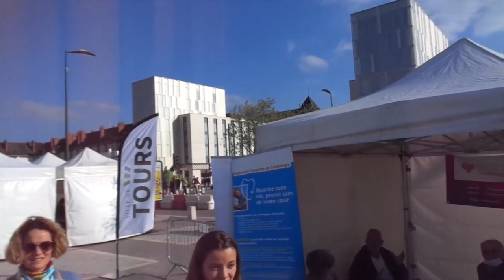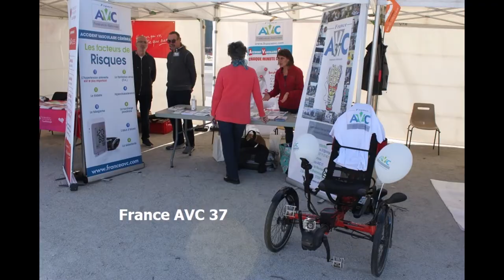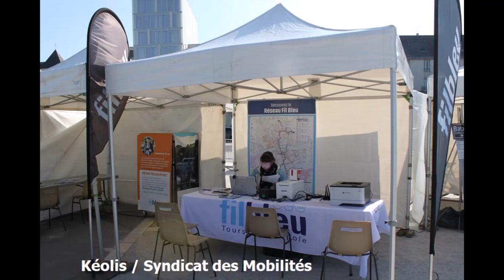Fête du Vélo 2021 à Tours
Rétrospective de la Fête du Vélo 2021 à Tours, place Anatole France, le samedi 09 octobre :
- de 00:00 à 09:04 : discours des élus et de l'organisateur de la Fête du Vélo
- de 09:04 à 11:10 : déambulation musicale de Radio Byzance
- de 11:10 à 13:54 : déambulation vidéo dans les allées du village
- de 13:54 à 16:18 : diaporama complet sur les participants

Musique additionnelle:
Lien vers Lockdown DJSet d'où est tiré l'extrait de la dédicace de Radio Byzance au titre musical "Eternal Bliss" du groupe Rod Anton & The Ligerians (avec autorisation)